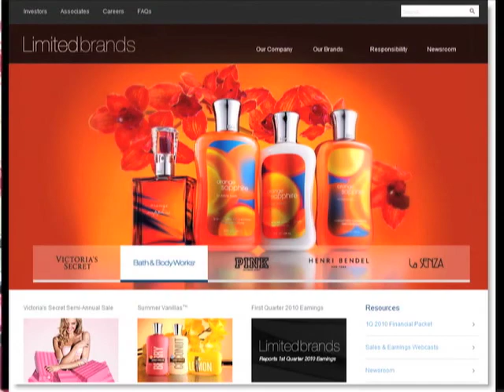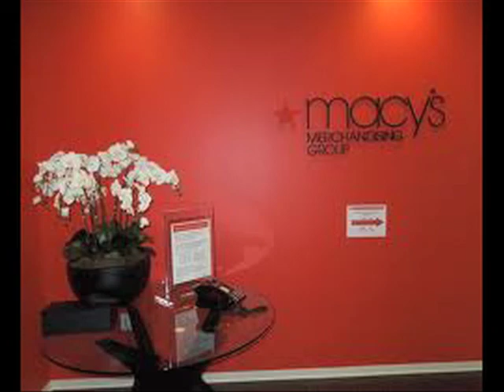Outstanding Graduate Jessica Corey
Jessica Corey discovered her fascination with fashion while a student at Portland High School in Portland, Maine.  A teacher steered her to the fashion marketing program at Portland Arts and Technology High School (PATHS).  There, she designed and created fashions that were sold in local stores, raised money for a cancer center and won a state award.  Corey earned a degree in merchandising management at the Fashion Institute of Technology in New York City and held internships with several New York designers and retailers.  She now serves as research and development lab coordinator for the beauty and personal products company that owns Victoria Secrets and Bath and Body Works.